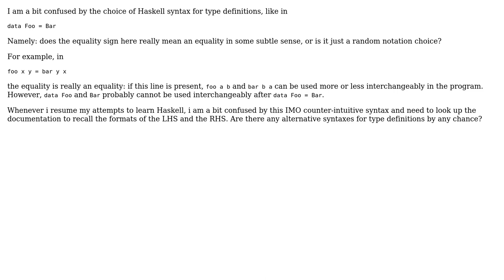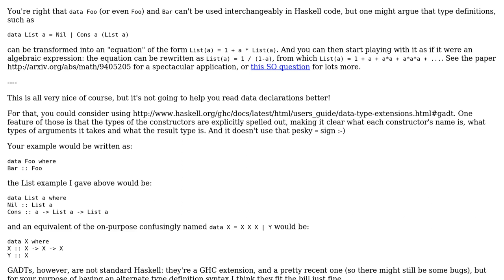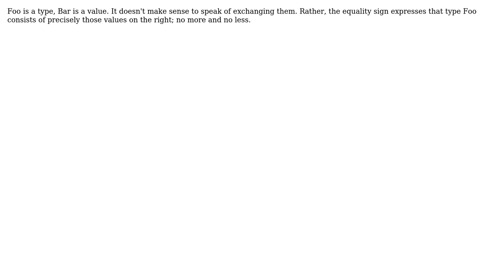Haskell syntax for type definitions: why the equality sign? (2 Solutions!!)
Haskell syntax for type definitions: why the equality sign?

With thanks & praise to God, and with thanks to the many people who have made this project possible! | Content (except music & images) licensed under CC BY-SA | Music | Images & others | With thanks to user yatima2975 user Doval user Alexey and the Stack Exchange Network Trademarks are property of their respective owners. You are responsible for your own actions.